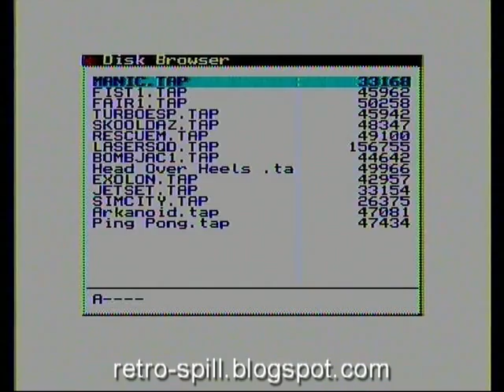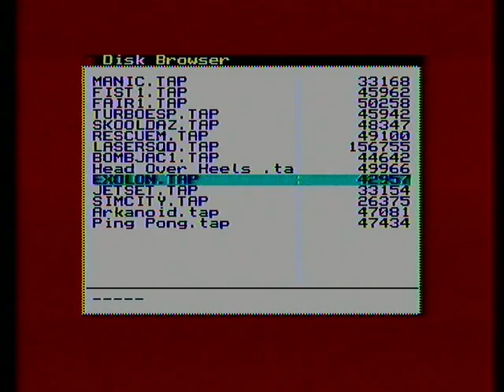divIDE - Spectrum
divIDE adapter for Spectrum machines. Blogpost